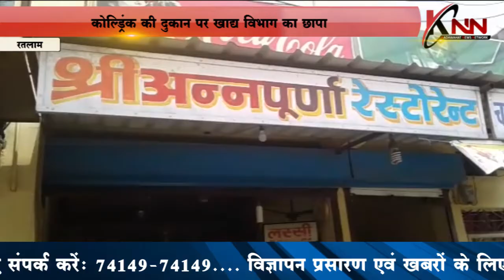कोल्ड्रिंक की दुकान पर खाद्य विभाग का छापा KNN News Knn News